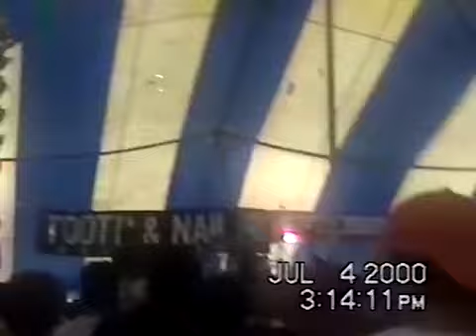3rd Root - Live @ Cornerstone 2000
Nu Metal | Rapcore | Christian